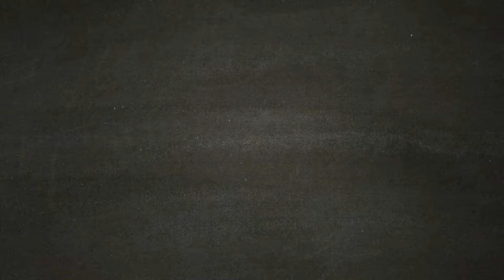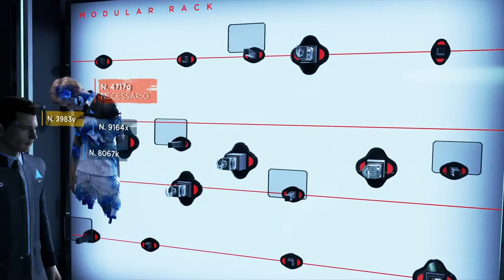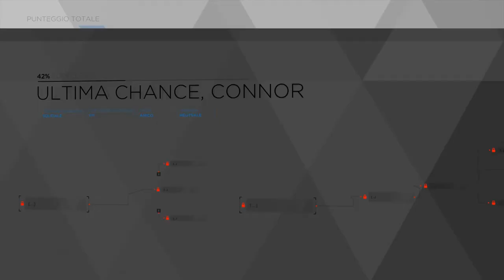Detroit Become Human - Ultima chance-Connor [Walkthrough Gameplay ITA HD - PARTE 25]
Il caso viene tolto ad Hank e Connor per essere passato al FBI.